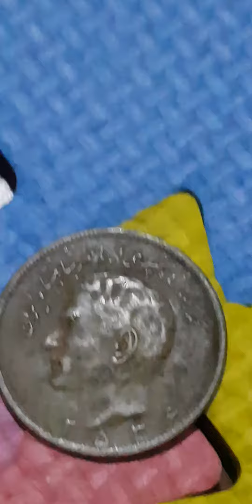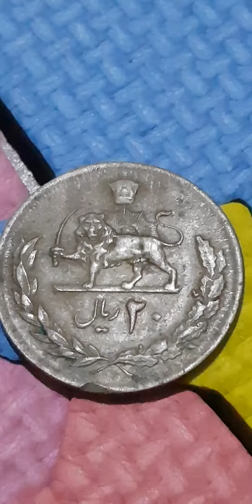PERSIAN IRAN 20 RIAL ...